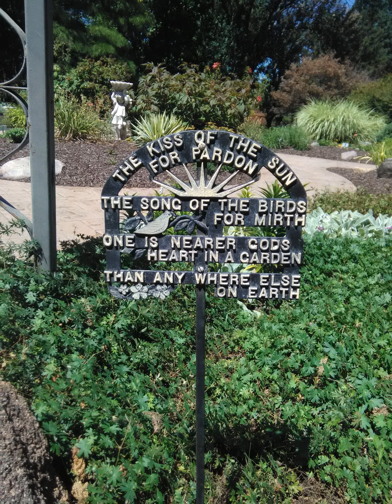Cut It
Paste It